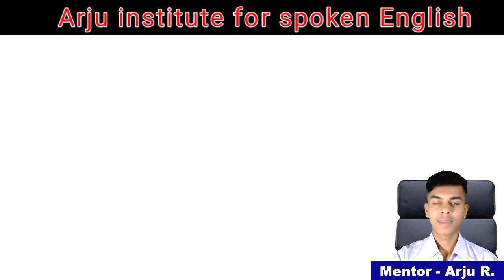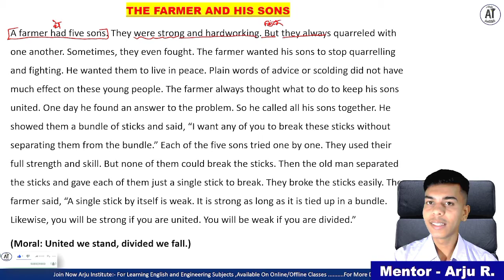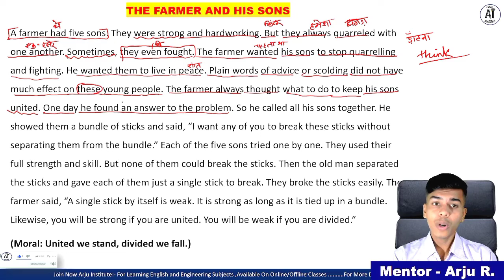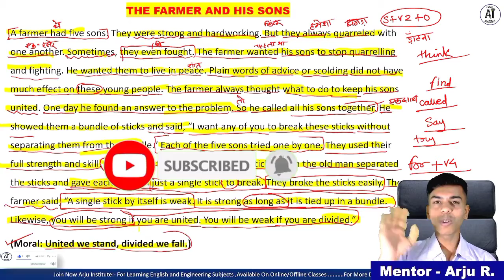Day#22 Story Telling In English||How to Tell Story in English||Reading compression#storyreading